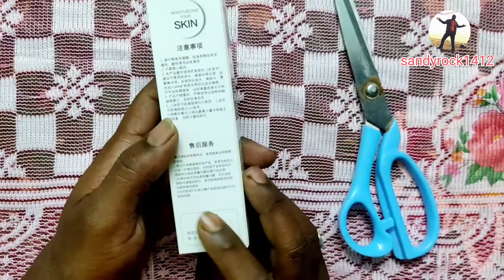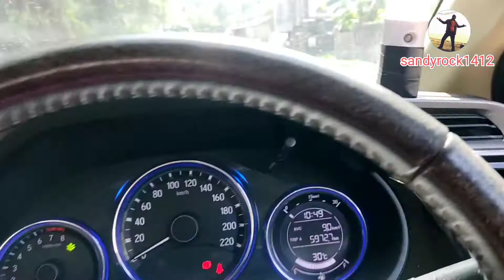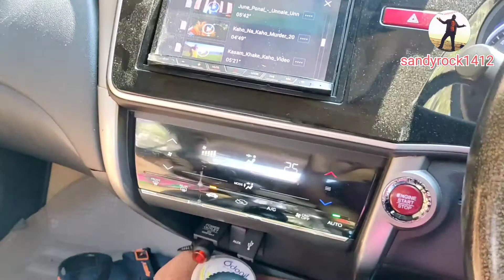S4SQUARE ENTERPRISE Nano Mist Spray || Amazon products|| sandyrock1412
JPT CAR Washer Pump RS3+2400w || Super Combo Pack || Part-1

JPT CAR Washer Pump RS3+2400w || Super Combo Pack || Part-2

sandyrock1412

Amazon

S4SQUARE ENTERPRISE Nano Mist Spray

Westone Best quality12 inch one Piece Modern Speaker & woofer Grill with Best Finishing

Aimex Pressure Washer Hose Pipe Upto 2500 PSI Heavy Duty Black Molded Pipe Compatible with JPT, Starq (15Meter)

JPT M22 MALE BRASS CONNECTOR FOR EXTENSION OF WASHER HOSE PIPE

JPT Water Filter (Pack of 2)

JPT CAR Washer Pump

CNT 3X Extra Shine Synthetic Foam Wash Car Shampoo STRAWBERRY Scented 5 Ltr